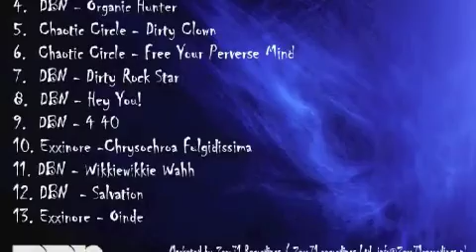DBN - 4 40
DBN Vision003: DBN & Chaotic Circle & Exxinore - When Worlds Collide

09) DBN - 4 40